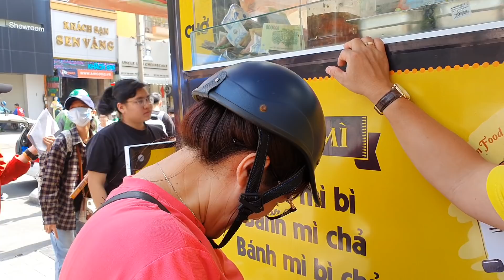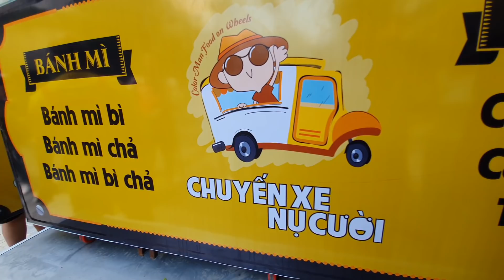Chuyến Xe Nụ Cười |Giọng Ca Bất Bại Mẫn Nhi bất ngờ xuất hiện khiến Color Man ngỡ ngàng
Mẫn Nhi đến ủng hộ cho Color Man 8 ổ bánh mì luôn. Cùng xem thử Mẫn Nhi review như thế nào về bánh mì của Chuyến xe nụ cười nha. Hôm nay đông khách quá Color Man bận túi bụi luôn, vừa bán bánh mì vừa giao lưu với các khán giả của mình nhưng vẫn phải lo kêu gọi thêm khách hàng nữa. Mọi người hãy đến ủng hộ Color Man nha.